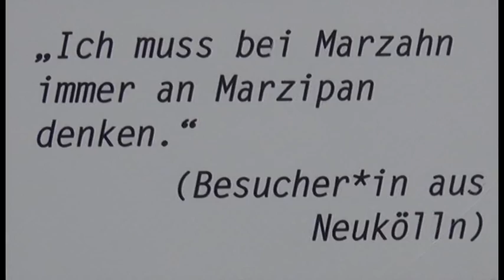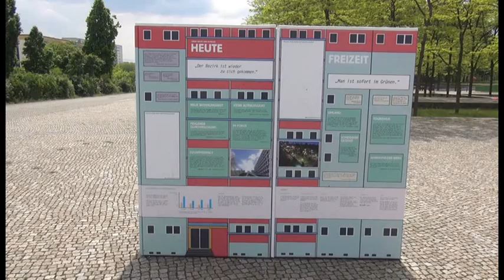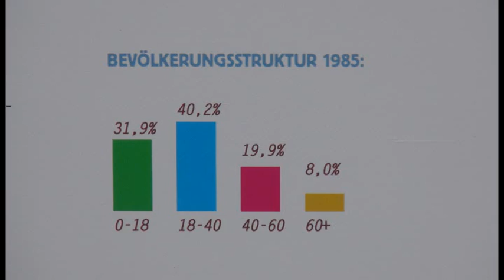Ausstellung "Plusminus 30" in Berlin-Marzahn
Plusminus 30 feiert das ungefähr 30-jährige Bestehen des letzten Bauabschnittes der Großsiedlung Marzahn, dem Gebiet um die Havemannstraße und die Ahrensfelder Chaussee – Marzahn Nord und Marzahn West.
Plusminus deswegen, weil die Perspektiven eines Jubiläums unterschiedlich sein können. Geht es um den Baubeginn, die Fertigstellung oder den Erstbezug? Die Einschätzungen sind hier verschieden und das sollen sie auch sein.
Entstanden aus Gesprächen mit „echten“ Marzahner*innen und Besucher*innen aus anderen Stadtbezirken, wirft die Ausstellung auch in diesem Sinne aus verschiedenen Perspektiven einen Blick auf den Stadtteil – von vereinzelten Vorurteilen der anderen bis zum Stolz auf den eigenen Bezirk.
Foto-Projektionen ergänzen die Ausstellung, sie sind in einer leerstehenden Ladenzeile im Center „Zu den Eichen“ zu sehen.
Das Projekt entwickelt sich über das Jahr hin weiter, ein Ausstellungsdialog gibt die Möglichkeit zur weiteren Partizipation. Im Sommer wird dann auf dieser Grundlage am S-Bahnhof Ahrensfelde ein zweiter Teil der Ausstellung eröffnet.